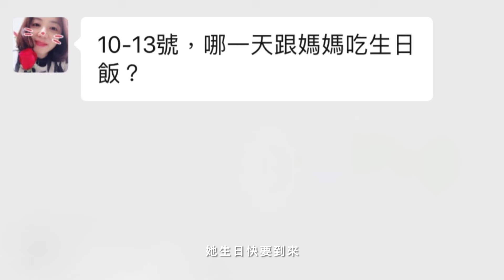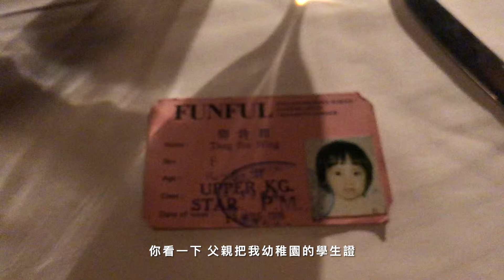GEM VLOG #12 來自天堂的魔鬼日常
不定時VLOG終於來啦～最近真的是魔鬼般的忙。
給大家分享一下來自天堂的魔鬼日常～